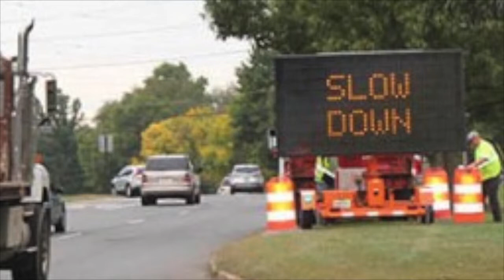Ray Rossi Speaks with Tony DeLuccio Regarding NJ Road Safety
Ray and Tony discuss the effort to make Kozloski Road in Freehold safer.